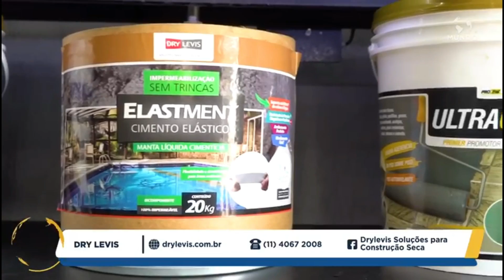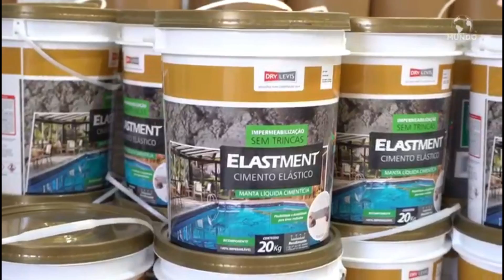Repórter invadiu a fábrica.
▪Escuta o Véio

▪Dry Levis

       pintarterio5

 ▪Contato diretamente com a Dry Levis